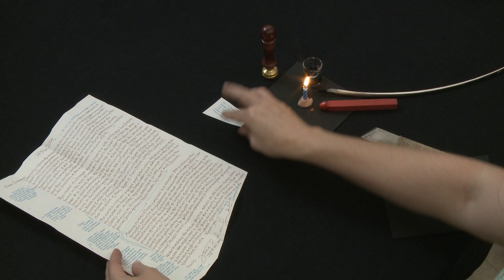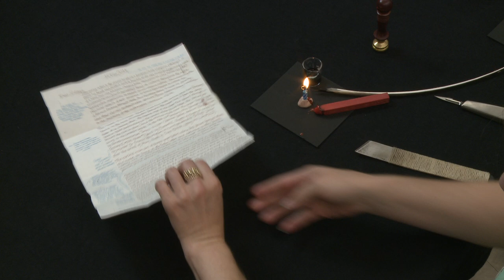Triangle lock with slit parallel to the fore-edge, Europe and England (1560s-1700s) (UH0004)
Modelled after Tomaso di Levrieri’s letter to the most Reverend [issi] mo Priore Padre Ludovicho (13 August 1591), Vatican Apostolic Archive, Fondo Veneto II, Container 670, folder 2.

This model of a letter with a triangle-shaped paper lock has features found on the most secure historic letters. The paper lock is cut from the same letter it is locking; the tapered end of the paper lock threads through a slit penetrating all the panels of the folded letter; the sealing wax secures the lock in place; and the receiver must tear the paper lock to open and read the letter. When the letterpacket is folded up, the slits made to pass the paper lock through are parallel to the fore-edge of the packet (in other styles of letterlocking they can be perpendicular).

In the late-sixteenth century, this format was used by – among many others – Venetian Tomaso di Levrieri (Vatican Apostolic Archive, Fondo Veneto, Sezione II, #670, letters to Gesuati priests, San Girolamo Monastery, Vicenza), Elizabeth I, Queen of England, and her spymaster Sir Francis Walsingham. The Elizabethan minister Lord Burghley used a variation of this format in correspondence to Sir Rafe Sadler over the arrest of Mary, Queen of Scots (British Library, Add MS 89293 (formerly Loan MS 128, fols. 41–48)).

Produced by MIT Video Production. Directed and demonstrated by Jana Dambrogio. Funded by Dambrogio and MIT Libraries. Special thanks to Ann Marie Willer and MIT Video Production staff.

Citation information: Authors: Jana Dambrogio and the Unlocking History Research Group. Title: "Triangle lock with slit parallel to the fore-edge, Europe and England (1560s-1700s)," Letterlocking Instructional Videos. Unlocking History number 0004/Letterlocking Unique Video number: 004. Date filmed: June 2014. Duration: 2:38. Date posted: June 2014. Video URL: [Insert URL]. Date accessed: [Date].